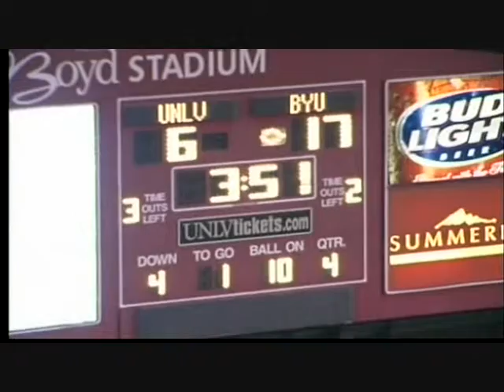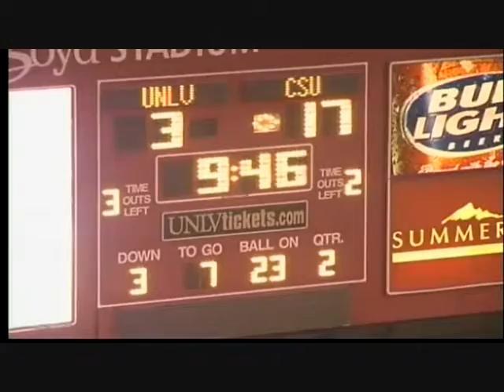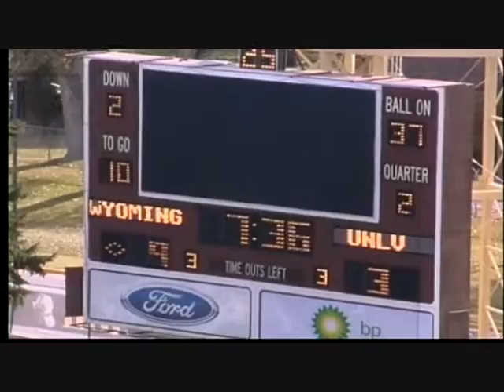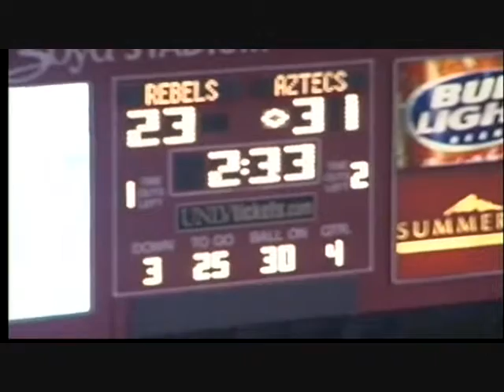eshack #98 defensive end highlights pt.4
unlv ball4